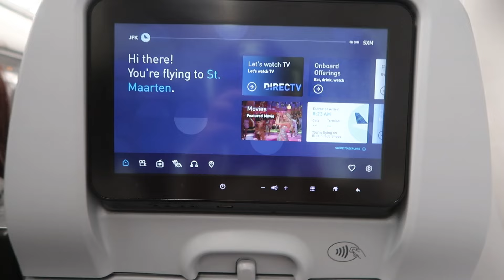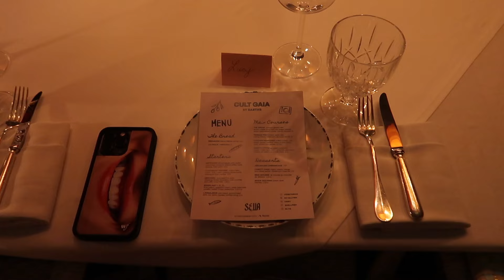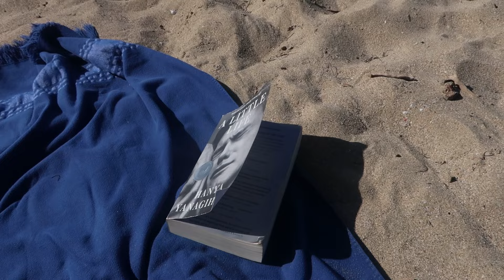7 Days in St Barths: New Years Edition